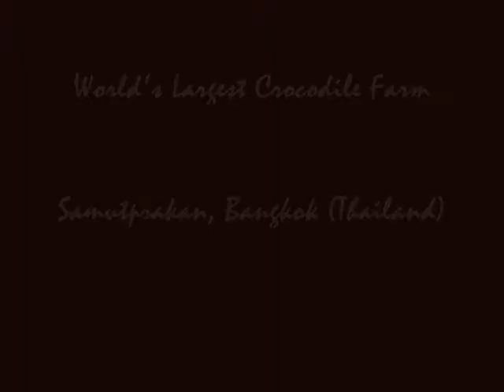Crocodile Show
Crocodile Show at Crocs Farm